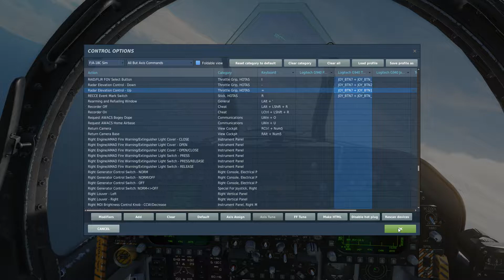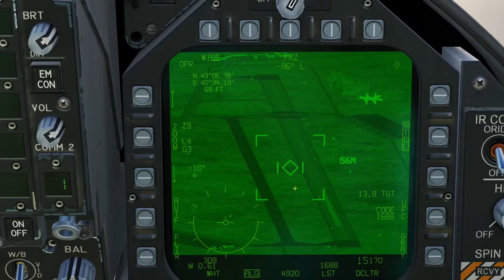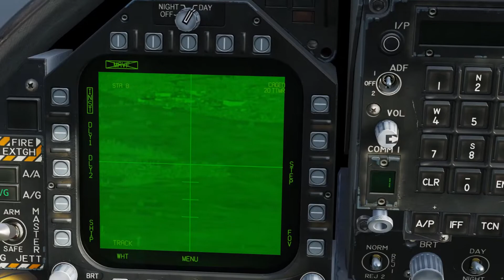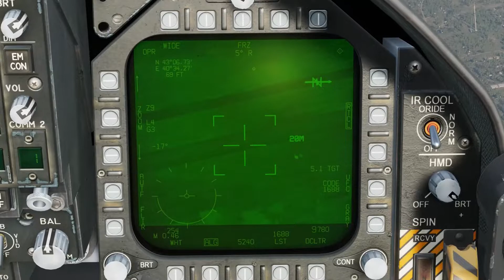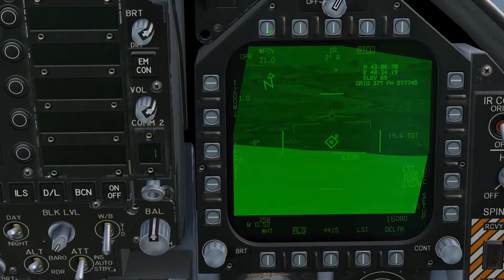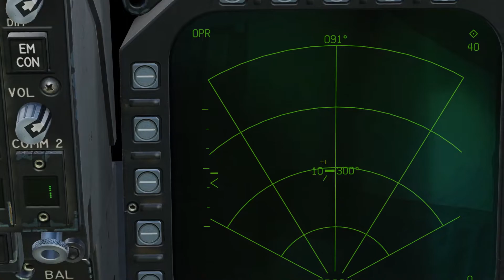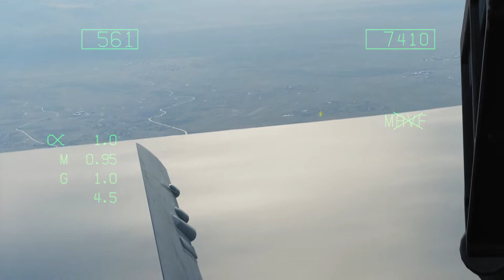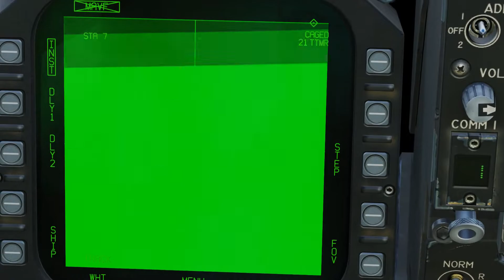F-18 alvos em movimento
Emprego do maverick contra alvos em movimento com o auxílio do TGP, ATFLIR e Radar de superfície.